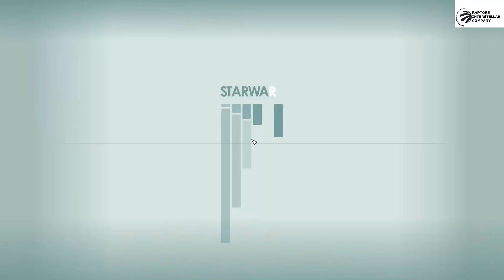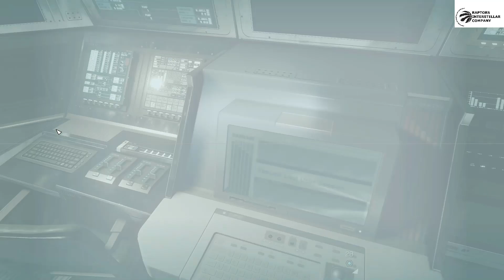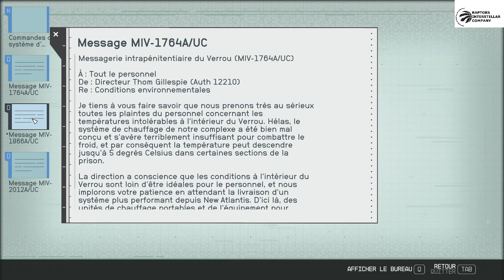STARFIELD Ep14: Première mission pour la flotte écarlate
partagez likez